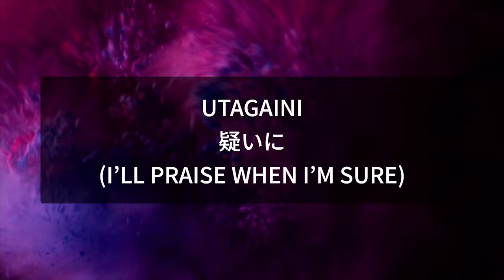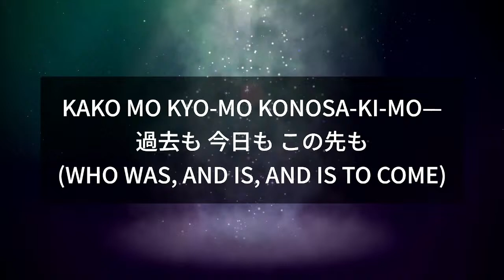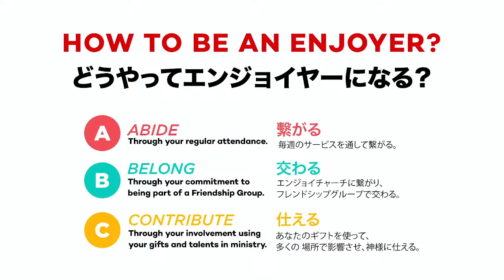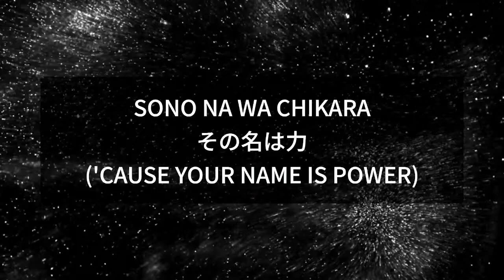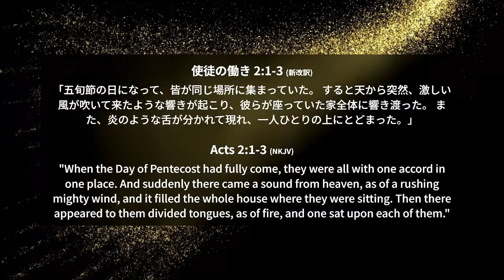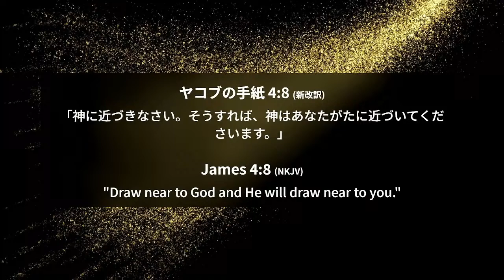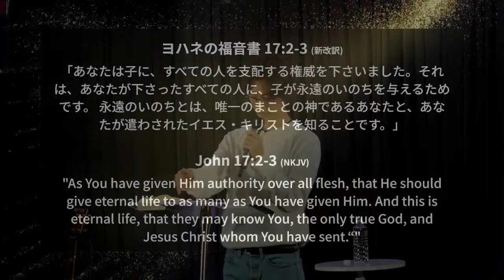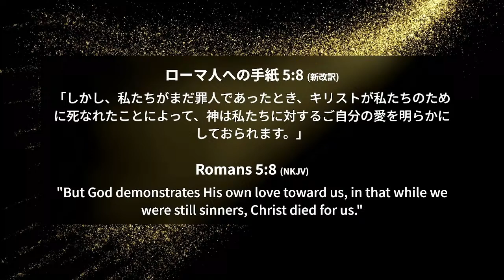第二章への扉！｜Door to Chapter 2！｜Keiichiro Koyama｜教会メッセージ | Sunday Message 1/21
もっと知りたい / FIND OUT MORE:
教会ってなに？エンジョイチャーチって？私たちにもし興味がある人はぜひ下のリンクをチェックしてみてください！ぜひ繋がりましょう！
If you’re curious about us as a church and would like to find out more and see how you can get involved, please check out the links below and our social media platforms!

礼拝に参加してみる/ JOIN US:
会場礼拝を11:30AMからハートンホール本町で持っています。
We have in-building services at Hearton Hall Honmachi @ 11:30am (JST) .

私たちはあなたと繋がり、あなたのために祈り、あなたを私たちのコミュニティにいつでもウェルカムしたいです！
今日繋がりましょう！
We’d love to connect with you, pray with you and welcome you to our community!